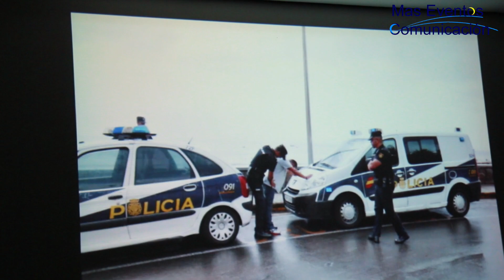Santos Angeles Custodios - Maspalomas 2015